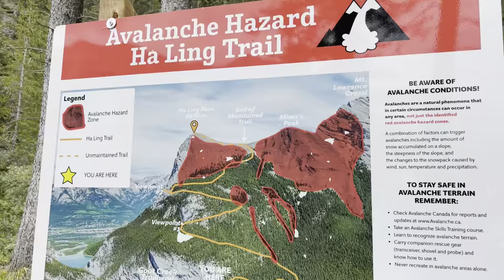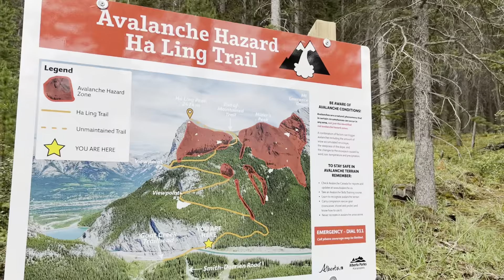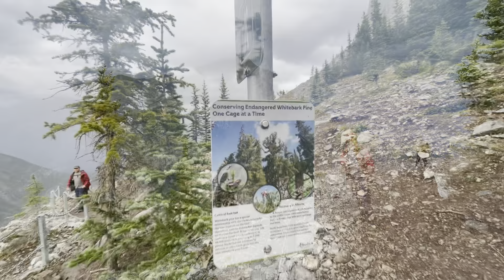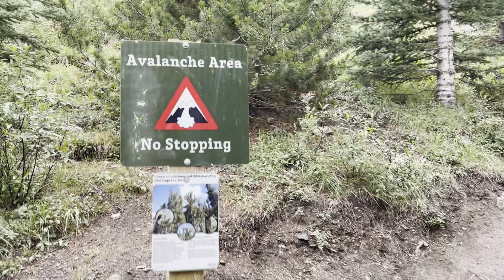Ha Ling Peak | Canmore | Alberta